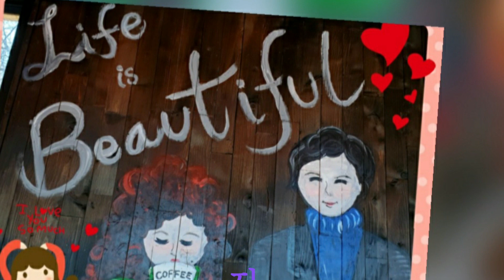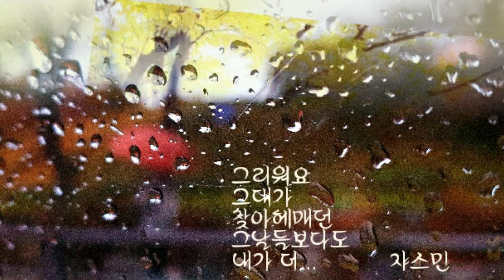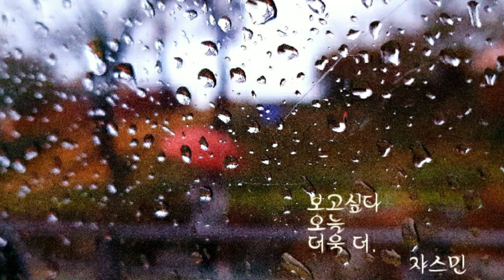어니언스 편지 cover쟈스민 쟈스민포토 물망초꽃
2021년 12월 23일 17시 30분 목요일
(2021년12월 21일 녹음)

                편지

말 없이 건네주고 달아난 차가운 손
가슴속 들려주는눈물 젖은 편지
하얀 종이 위에 곱게 써 내려간
너의 진실 알아내고
난 그만 울어버렸네
뻥 뚤린 내 가슴에 서러움이 물 흐르면
떠나버린 너에게 사랑 노래 보낸다

가슴속 울려주는 눈물 젖은 편지
멍뚤린 내 가슴에 서러움이 물 흐르면